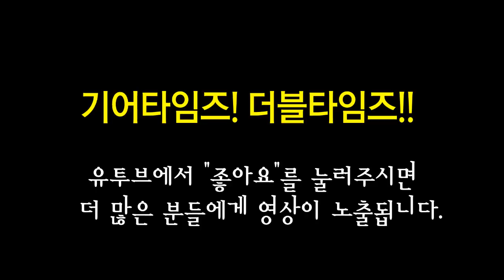펜더 커스텀샵 Fender Custom Shop Time Machine 1960 Stratocaster Relic